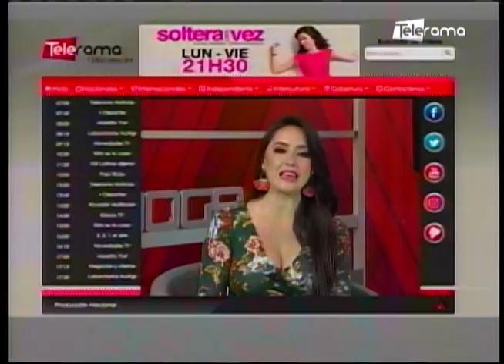Aglomerados Cotopaxi presenta Home Cycling